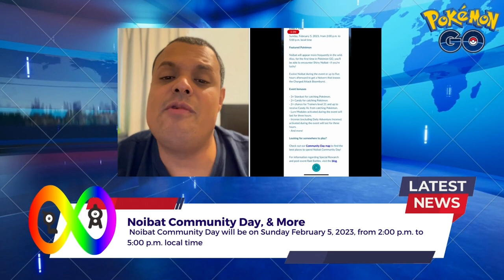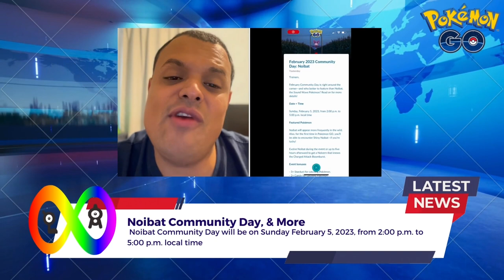Pokémon Go News Episode 248 (Noibat Community, & More)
In this video I talk about Noibat Community Day, and so much more.

My Mersona